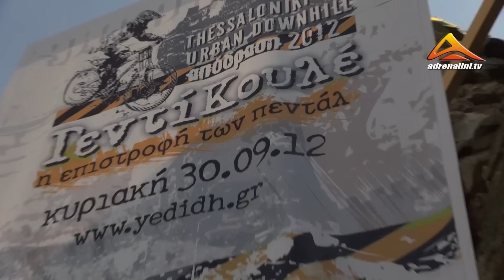adrenalini.tv urban downhill thessaloniki 2012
adrenalini.tv and Aris Evdos Productions proudly presents  one of the fastest rider out there.
Elisaios Gouvis is the Winner of yedi kule Urban Downhill Thessaloniki 2012 in Hellas .